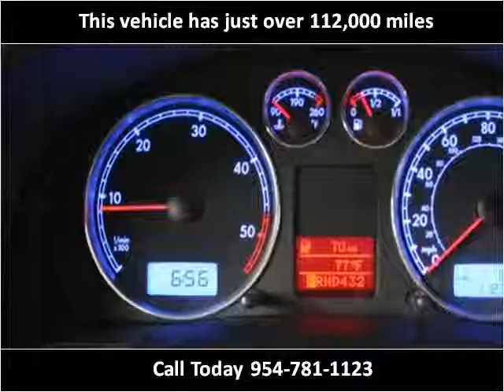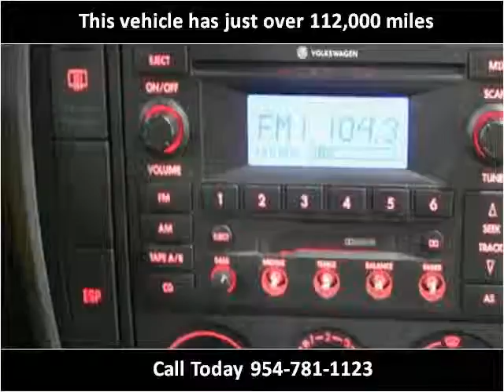2005 Volkswagen Passat available from Podium Auto Sales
This 2005 Volkswagen Passat is available from Podium Auto Sales.